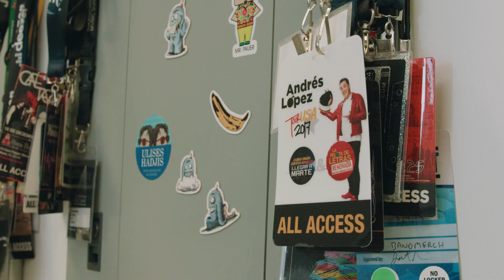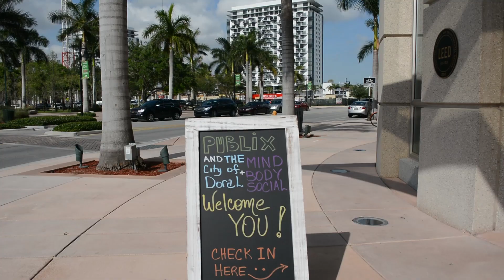I am Downtown Doral - Jose Antonio Hernandez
Jose Antonio Hernandez, Co-Founder of Mind Body Social, talks about how he's made Downtown Doral home.

*note this was filmed pre-covid 19*